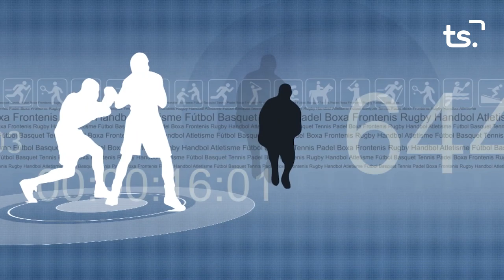FEM SPORT 2023 05 30